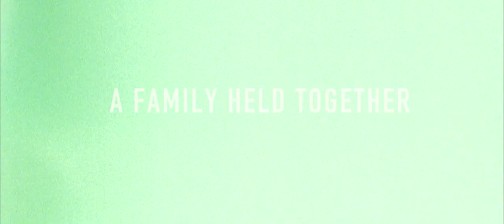EMPTY ROOM by Miriam Gould - TRAILER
Trailer directed and filmed by Monir El Haimar
Filmed at the Battersea Arts Centre

EMPTY ROOM by Miriam Gould
Dramaturgy by Alex Scott
Produced by Sarah Wilson-White
Developed at Battersea Arts Centre

Empty Room is about a family held together by music. Onstage a jazz singer talks about her daughter and sings about her lover. Backstage a sax player rants about art and addiction, and coping with fatherhood in between. And in a classroom, an idealistic teenager (over)shares her passion for Dmitri Shostakovich and the importance of music in times of trouble.

In different places and times, they speak about truth, art, love and trauma.

The first solo show from musician and theatre maker Miriam Gould (Associate Artist of Little Bulb Theatre), Empty Room uses live song, intertwined monologues and a violin concerto to explore how music can free us; revealing hidden depths in order to survive in times when we need it most.

After the show audiences are welcome to share their own song to add to the Survival Playlist which is being compiled from submissions around the world.

TOURING 2019